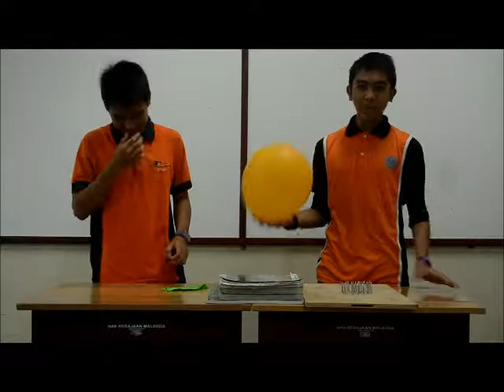Science Show ( smkpg ) Titik Tekanan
Video kitorang buat untuk pertandingan sains . Konklusi , kalau titik tekanan tertumpu pada satu tempat , belon akan mudah pecah . Kalau titik tekanan meluas , tak pecah ^^ . wan shaker dan Afif Danial